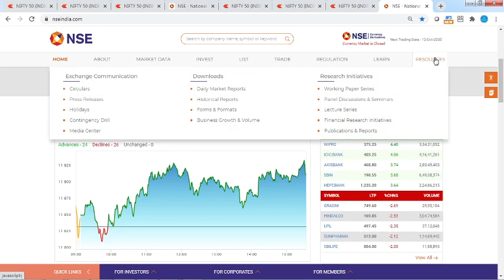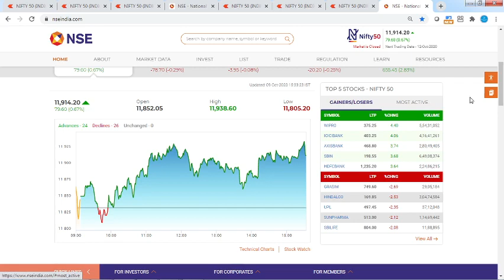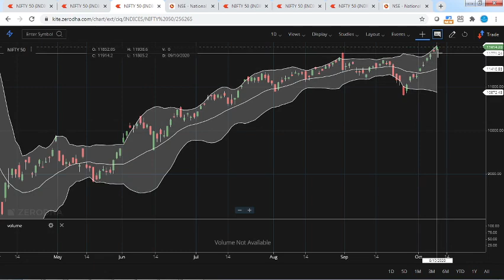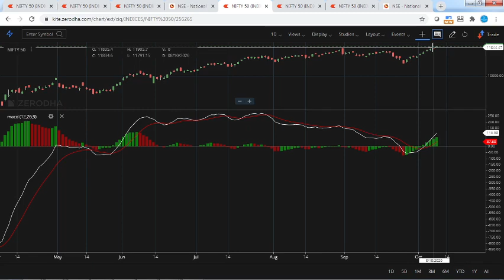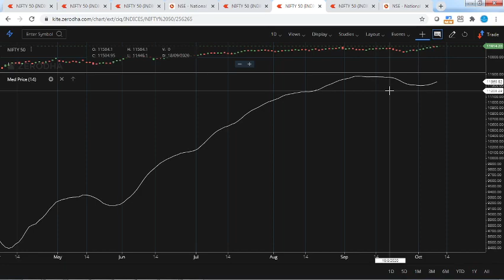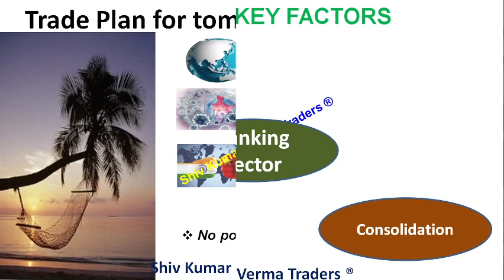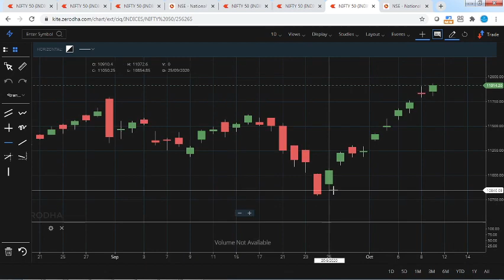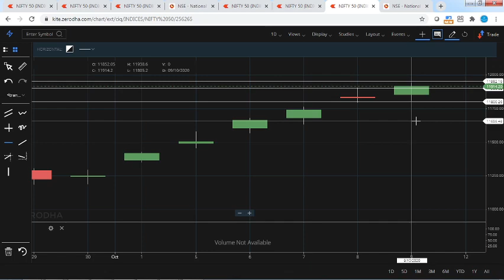Why Nifty is falling? Sensex Nifty down. Trade plan Monday NIFTY 50. NIFTY OPTION CHAIN ANALYSIS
0:02 Hello and Welcome to all.
In this video we will learn about Monday Share Market News. Sensex Nifty trade tips plan for Monday. NIFTY ANALYSIS & NIFTY 50 PREDICTION FOR MONDAY 12 OCTOBER -NIFTY OPTION CHAIN ANALYSIS. Monday Share Market News. Sensex Nifty trade plan Monday NIFTY 50. NIFTY OPTION CHAIN ANALYSIS. Why Nifty is falling? Sensex Nifty down. Trade plan Monday NIFTY 50. NIFTY OPTION CHAIN ANALYSIS
NIFTY 50 ANALYSIS FOR  12 OCTOBER
12 OCTOBER 2020
NIFTY 50 ANALYSIS
TRADING FOR 12/OCTOBER/2020
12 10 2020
TOMORROW
MONDAY
NIFTY TRADE SETUP FOR 12TH OCTOBER
NIFTY 50
NIFTY EXPIRY DAY ON 15 OCTOBER
NIFTY 50 TRADING ANALYSIS
CHART ANALYSIS FOR 12 OCTOBER
IN THIS VIDEO I DESCRIBE 12 OCTOBER NIFTY
WHAT WILL GOING TO HAPPEN IN NIFTY 50 IN 12 OCTOBER NIFTY WILL GO UP OR DOWN

candlestick analysis, candlestick stock pattern, trusted spots, cool brains, learn and earn,

1) What are the top Stocks in News today?
2) What Stocks are expected to rise today?
3) What stock should I Invest in today?
4) Which Nifty or Bank Nifty will go up tomorrow?
5) What is the stock market doing today?
6) Why Sensex price is going down?
7) Which Nifty Future to buy for long term?

Yours
ShivKumar VermaTraders